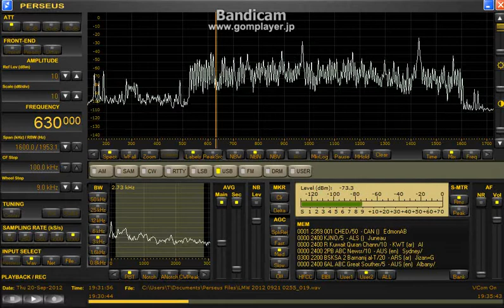630kHz UNID Quran 2012 Sep. 20 1915UTC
1930UTC前までコーラン。その後不明。女性のトークが拾えるがコーランの局と同一かは不明。